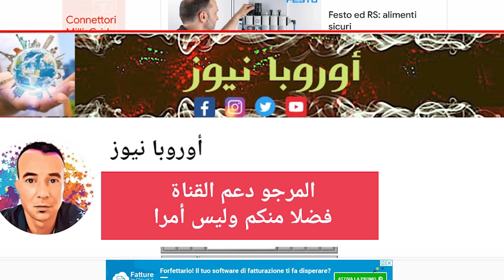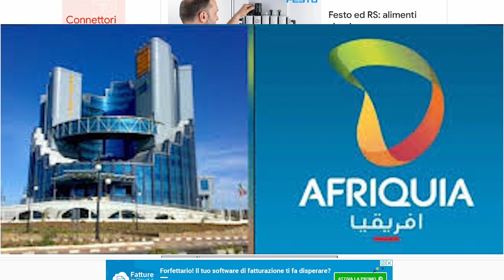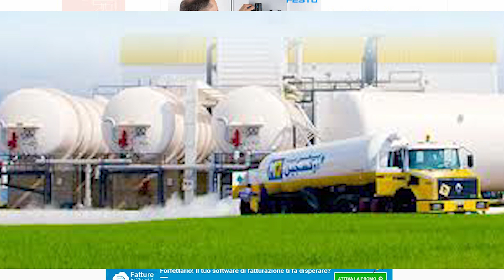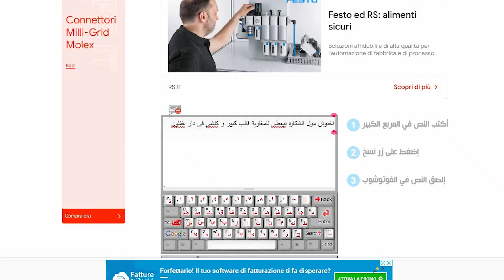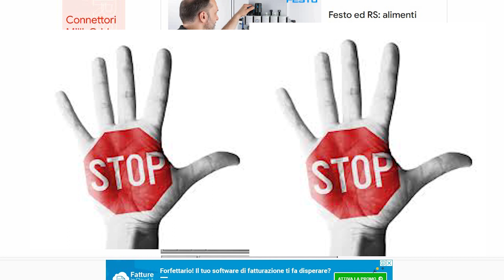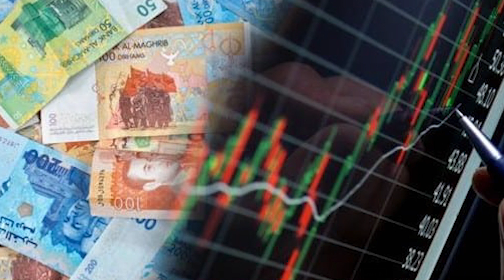فضيحة جديدة هذا قالب كبير هدية من اخنوش للمغاربة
والأوكسيجين.. أخنوش يجتاح الماء أيضا
نشر في: أكتوبر 21, 2023
أبوعبيدة
آخر تحديث: أكتوبر 21, 2023
بعدما كان رئيس الحكومة عزيز أخنوش، يتحكم في مفاصل الوقود بالمغرب، والذي يعتبر من شرايين الحياة بالبلاد، ثم الأوكسجين الذي بدونه يموت المغاربة في المستشفيات، حيث يعتبر المحتكر الوحيد لهذه المادة، انضافت المياه إلى قائمة شرايين حياة المغاربة التي يمسكها أخنوش بيديه، ويستطيع عبرها “يعاود يربي لمغاربة”، كما قال سابقا وفعل حاليا.

وأكدت مصادر خاصة لـ”بلادنا24“، أن صفقة محطة تحلية مياه البحر بالدار البيضاء، التي كانت في البداية تتنافس حولها عدة شركات، ثم بقيت المنافسة بين شركتين فقط، إحداهما هو هولدينغ أكوا المملوك لأخنوش وزوج عمته واكريم، أكدت المصادر أن أخنوش فاز بالصفقة، ليصبح بذلك لا يتربع فقط على عرش أغنى أغنياء المغرب، بل والمتحكم في شرايين الحياة للمغاربة.

تحكم كامل في حياة المغاربة
وتضيف ذات المصادر: “وإذا كان المغاربة قد عانوا الويلات من أثمنة البترول المرتفعة في المغرب بشكل مبالغ فيه عن باقي دول العالم، فإنهم سيعانون الويلات أكثر بعدما سينتهي بناء محطة تحلية المياه بالدار البيضاء، والتي ستزيد في حافظة نقود أخنوش عشرات المليارات، لكن البيضة التي تبيض ذهبا سيزداد عدد بيضها، حين يبدأ توزيع المياه على سكان كازا، وبعدها ستأتيهم فواتير المياه الخيالية، التي لن يكون السيناريو الخاص بها أبعد من سيناريو النفط، وسيتم استحداث أكاذيب التضخم ونذرة المياه لتبرير زيادات فواتير المياه”.

مغرب أوكسجين
يعتقد الكثير من المغاربة، أن عزيز اخنوش الذي بنى إمبراطوريته بهدم إمبراطورية الحاج أمهال، ينشط فقط في مجال الوقود والغاز، لكن الحقيقة أن أخنوش ينشط في كل ما يدر ذهبا، ويلهف على كل صفقة قد تبيض الذهب.

فهو المتحكم والمحتكر الوحيد للأوكسيجين ومشتقاته، حيث تنشط شركة “مغرب أوكسجين”، في الأوكسجين الصحي، بالاضافة إلى الأسيتيلين، وثاني أكسيد الكربون، وأكسيد النيتروز، والنيتروجين السائل، والهيدروجين، والأرجون.

مغرب أوكسجين تنشط أيضا في مجال اللحام، حيث تبيع معدات اللحام والمنتجات والملحقات التي تتراوح من الأقطاب الكهربائية الأساسية والروتيل إلى محطات اللحام، بالإضافة إلى مجموعة واسعة من المعدات الكهربائية ومعدات الأوكسي أسيتيلين.

أفريقيا غاز وأفريقيا
شركة أفريقيا لبيع منتجات البترول ومشتقاته، تتربع على جبل من المال، حيث بالإضافة إلى أنها تتحكم في نصف سوق المحروقات تقريبا بالمغرب، تملك أكبر سعة تخزين للمحروقات في بالبلاد، كما أن لديها أكبر أسطول لتوزيع المحروقات في كامل الوطن، حيث تمتلك 230 شاحنة توزيع تغطي كامل الجهات في المغرب.

فوق هذا، تمتلك إفريقيا العديد من علامات التشحيم وزيوت السيارات والمركبات، فهي المالكة الحصرية لـAfriquia Qualix، وAfriquia Méga، وTexaco Havoline، وTexaco Ursa، ليس هذا فقط، لكن تمتلك علامات Speedy وRapid’auto وAutoGo، المختصة في صيانة السيارات ولوازمها.

العقارات والفندقة
أينما كان الدرهم هناك أخنوش وواكريم، وهو أمر طبيعي، وحق مكفول، لكنه حين يصبح موجودا في كل شيء ويتسبب في غلاء حياة المواطنين، يصبح الأمر جحيما، لهذا ستجدون أيضا أخنوش موجودا في مجال العقارات، وفي السكن الاقتصادي والمتوسط والاجتماعي، وهي أنواع تبيض ذهبا، وكثيرة هي الإقامات والمشاريع العقارية المملوكة لمجموعة “أكوا”.

أما مارينا أكادير، فهي أيضا مملوكة لعزيز أخنوش، وهو الذي بناها، وليست طبعا هذه آخر المشاريع، بل هي جزء صغير من الكثير من المشاريع العقارية والفندقية، من بينها مجمع تغازوت السياحي بأكادير الذي تمتلك أكوا جزءا منه، بالإضافة إلى فنادق ايبيس بيدجي التي يمتلكها أخنوش رفقة مجموعة أكور الفرنسية.

استحواذ على ميناء طنجة المتوسط
أما أكبر موانئ المغرب فلن يستحوذ على حاوياته سوى أكبر أغنياء المغرب، الرجل الأول في الوقود والبر والبحر، ولم يتبقى له سوى الجو، لذا فإن عزيز أخنوش تمتلك مجموعته الامتياز الحصري للتعامل مع الحاويات الوالجة لميناء طنجة المتوسط.

امبراطور البحار
طبعا ما تم ذكره آنفا هو مجرد جزء مما يضع أخنوش عليه يديه، فالربع الظاهر من جبل الجليد انضافت إليه محطة تحلية المياه، ورغم أن مجموعة أخنوش ليست لديها خبرة في تحلية المياه، فإنها ربحت الصفقة أمام شركات لديها خبرة في المجال، وهو ما يدعو للتساؤل، ما الذي قدمه أخنوش وجعله يفوز بصفقة القرن في كازا؟.

وختمت مصادر “بلادنا24” بالقول، “كيف يمكن تنمية مناخ الاستثمارات في المغرب، إن كان المنافس في الجو والبر والبحر هو رئيس الحكومة، إن مجرد نزول اسم أكوا في الصفقات كفيل بفوزها بالصفقة حتى يحافظ المسؤول على منصبه، وهو ما يجعل المستثمرين يفقدون الثقة في مناخ الاستثمار بالمغرب خوفا من غياب المنافسة”.